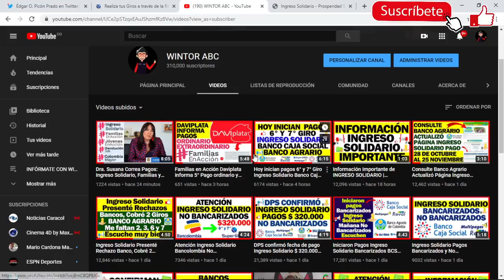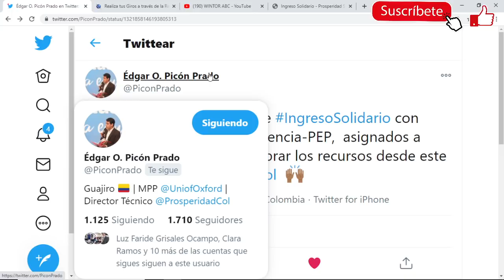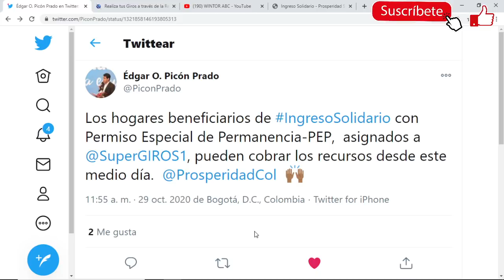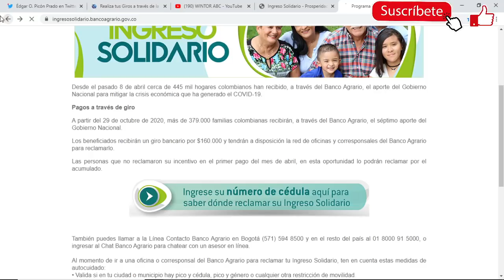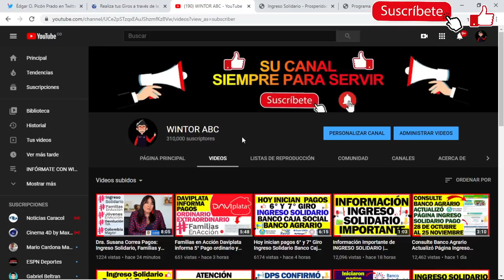Atención Hogares Ingreso Solidario PEP Ya está Disponible Su pago en SuperGIROS | Escuche muy bien 👂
Información Contacto SuperGIROS:  te agradecemos en comunicarse a la línea (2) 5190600 en la ciudad de Cali o desde cualquier lugar del país a la línea gratuita 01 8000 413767 sino es posible el contacto en este momento con  nuestras líneas, le sugerimos comunicarse en el transcurso del día.
Correo: Red Empresarial de Servicios S.A.
Domingos y festivos de 8:00 a.m. a 8:00 pm.
Linea AudioAvvillas: Línea Audiovillas
Bogotá
4441777 Medellín
3256000 Cali
8859595 Barranquilla
3304330 Bucaramanga
6302980 Resto del país
Contacto DPS
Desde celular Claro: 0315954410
Bogotá: 5954410
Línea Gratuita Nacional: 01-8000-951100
Línea gratuita Banco Agrario: 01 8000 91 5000
Buzón de Servicio al Ciudadano:
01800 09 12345. Resto país.